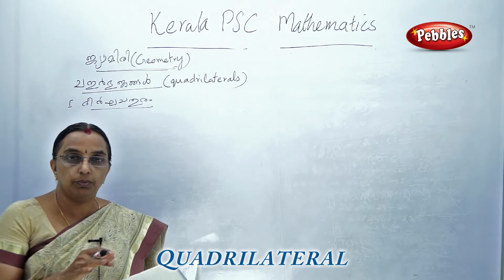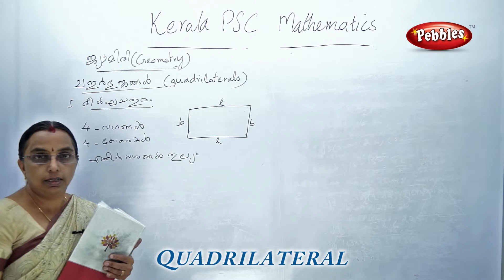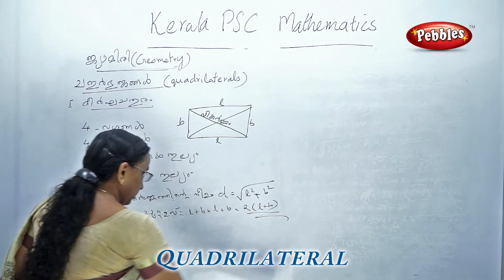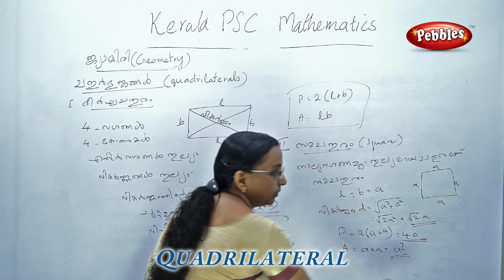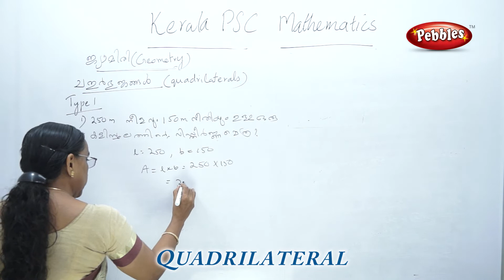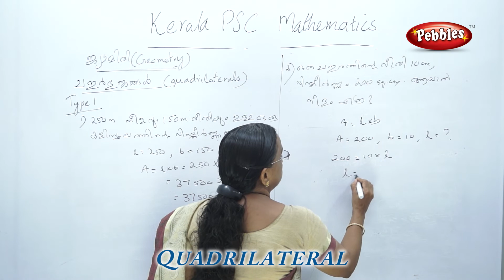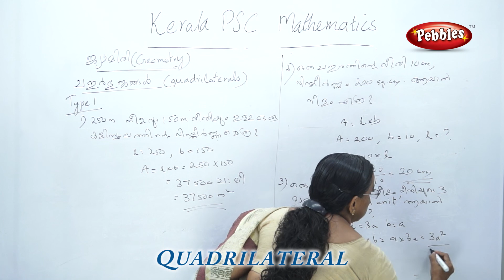LDC CLERK in malayalam | Kerala PSC & LDC CLERK | Quadrilateral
Kerala PSC in malayalam | Learn PSC maths in Malayalam | Quadrilateral  | PSC in Malayalam